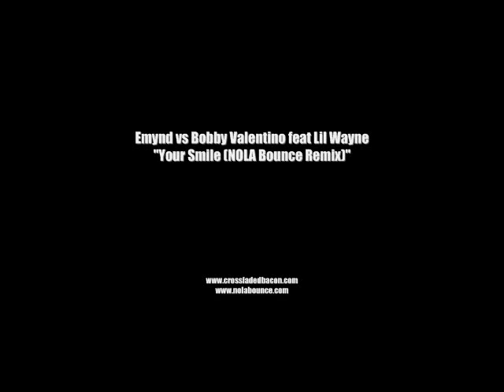Emynd vs Bobby Valentino & Lil Wayne "Your Smile (NOLA Bounce Remix)"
Produced and Remixed by Emynd